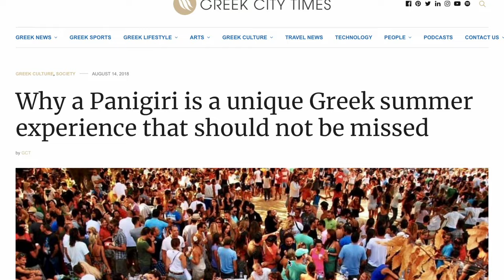This is How the Greeks Party (Panigiri) | Ikaria, Greece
Ever wonder what it's like to attend a Greek Party known as a Panagiri?  Come with us on this hilarious adventure to a secluded  village deep in the mountains of Ikaria, Greece where we discovered how the Greeks Party

Video Chapters 🎥
0:00 Intro
1:00 Getting to the Panigiri (Traditional Greek Festival)  🇬🇷
2:04 Finding our Table and Setting up
2:37 THE FOOD! 🐏
4:45 The Heart of the Festival
5:26 It's Party time!
5:50 Traditional Greek Dancing
6:05 Apples and Oranges